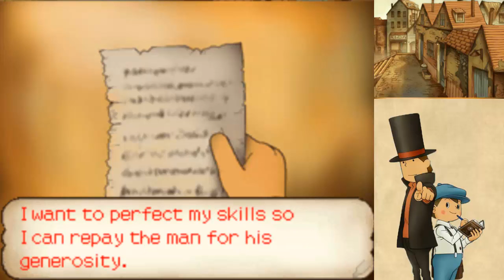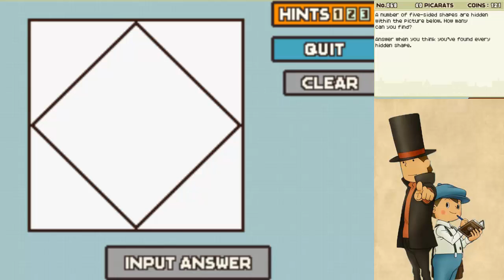Let's Play Professor Layton and the Curious Village-Episode 14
Episode's Title:X marks the spot...maybe...probably.

In this episode we finally get a new lead on this case.A note hidden in a desk that used to belong to the late baron.

Picture photoshoped by my pal Metax.